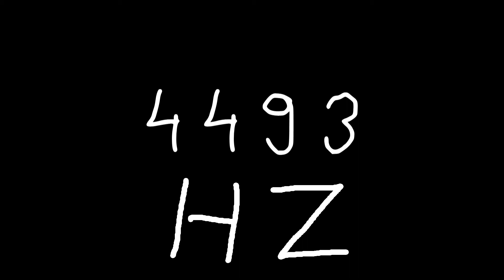4493 hz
Just sound.

chords
sounds
noise
tone
noises
tones
audio
wave
waves
sin
sine
sinus
sinoid
heart
heartbeat
resonancy